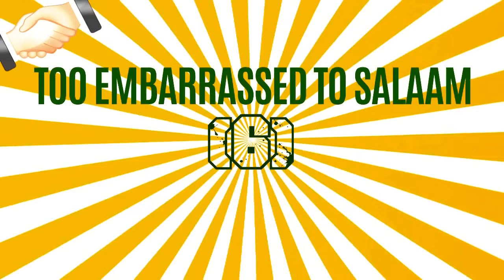TYPES OF SALAAMS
A video on the different types of Salaams people do. Enjoy.
(Click captions to enable subtitles)

If you really loved this video, then you will love the hugs one, check it out

The Prophet said: "If two Muslims meet, shake hands, praise Allah, and ask Him for forgiveness, they will be forgiven". (Abu Dawood, Narrated Al-Bara' ibn Azib)

The Prophet said: "Those who are nearest to Allah are they who are first to give a salutation" (Abu Dawood 5178, Narrated Abu Umamah)

The different types of salaam some people do:
1.Did you say something?
2.The Omar Esa salaam
3.Some eye contact please
4.Not you mate
5.Too hood for your own good
6.Too embarrassed to salaam
7. The Nod
8.The Time machine salaam
9.The flimsy shake
10.The Bad timing salaam
11. Mr Moody